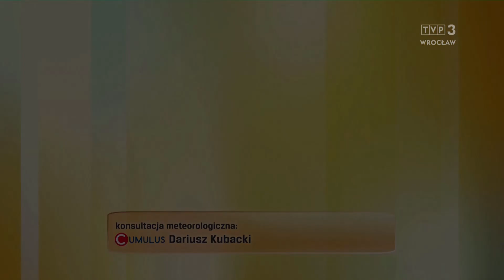Aleksandra Mikołajczyk 18.6.2024